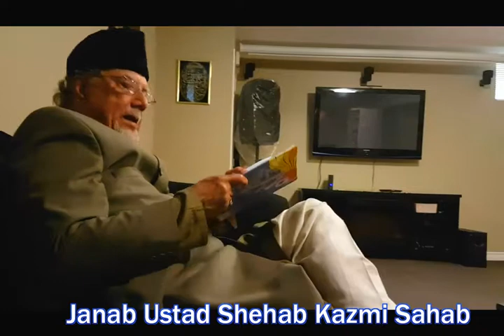Janab Ustad Shehab Kazmi Sahab